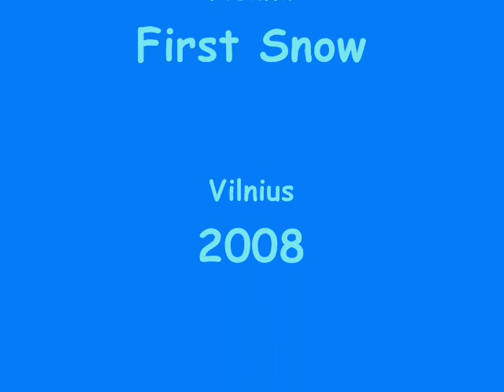January 12 Ride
Plain commute involving some park snow fun and feeding the doggie guard who I am making friends with, met several hundred of runners who were running to commemorate the 1991-Jan-13 events.